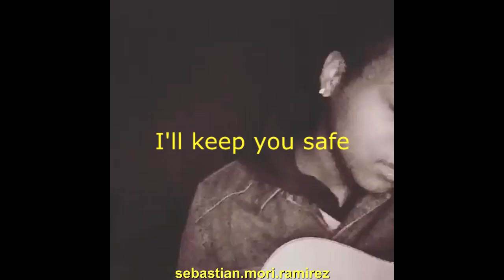Subtitulado: I'll keep you safe